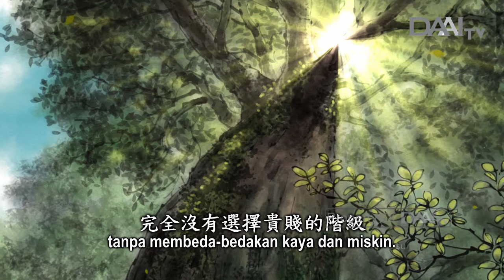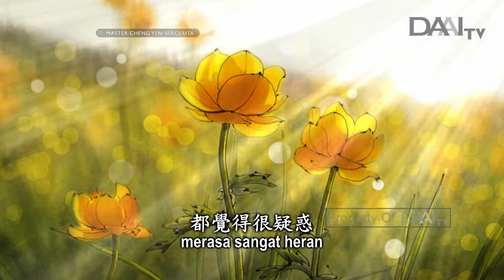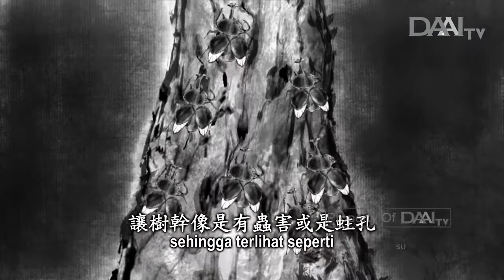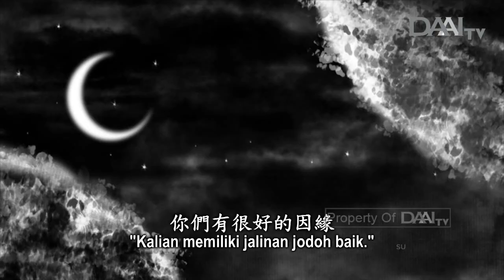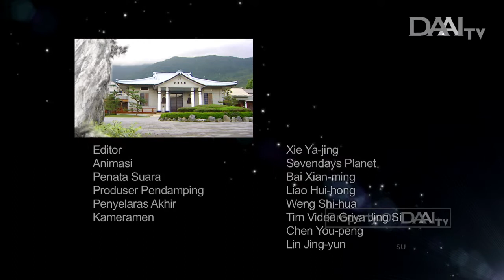Master Cheng Yen Bercerita - Dewi Pohon dan Dewa Rumput (143)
Episode 143

Saudara sekalian, kisah yang diceritakan oleh Buddha ini juga bisa diterapkan dalam kehidupan sehari-hari kita. Dalam berteman, kita jangan membeda-bedakan dari status sosialnya. Sesungguhnya, semua orang adalah setara. Jadi, kita harus menjalin jodoh baik secara luas. Selain menjadi teman baik di kehidupan ini, kita juga berharap di kehidupan mendatang, kita bisa saling membantu dan mendukung.

MASTER CHENG YEN BERCERITA TAYANG SETIAP HARI SENIN DAN SELASA PUKUL 06.30 WIB, 14.45 WIB, 08.30 WIB, 22.00 WIB. HANYA DI DAAI TV.